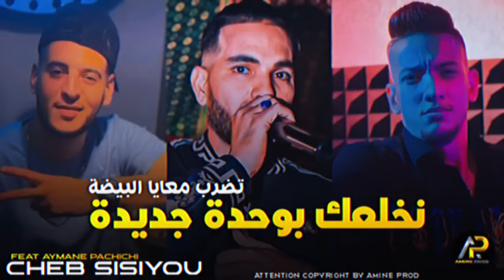Cheb Sisiyou 2024 نخلعك بوحدة جديدة تضرب معايا البيضة Khtah Targos Fa Tik Tok © FT Aymane Pachichi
Bienvenue Dans La Chaine YouTube Officielle de AMINE PROD
• Réalisation de Clips Vidéos.
• Distribution & Production Audiovisuel.
• Retrouvez l'ensembles des nouvelles tendance Musique RAÏ Algérienne, Gasba, Medahette, Chawi  etc

الرجاء عدم المساس بحقوق الملكية فقد تعرض قناتك للغلق وليس فقط إنذار
كل حقوق البث و النشر محفوظة
©Copyright 2024